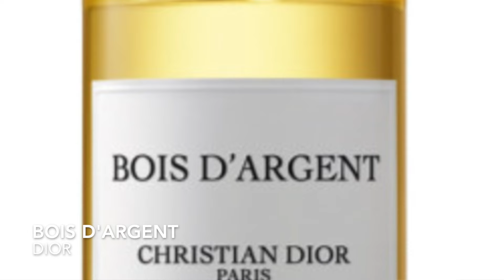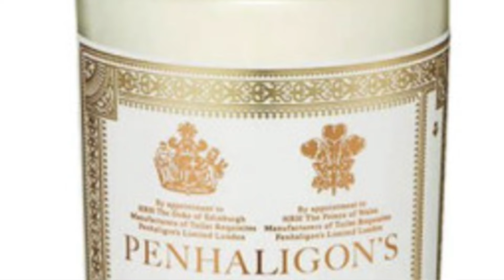Парфуми-близнюки. Ну дуже схожі композиції!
Вітаю!🌸
Розповідаю, на які інші парфуми схожі:

Fashionably London Zara &Jo Malone 1:20
Gris Dior 6:00
Bois d'Argent Dior 8:00
Coco Mademoiselle Chanel 9:30
Le Domaine de la Rose La Vie Est Belle Lancôme 13:15
Angel Mugler 16:00
L'instant Magic Guerlain 19:10
Philly and Phill Eve Goes Eden 21:45
Black Opium YSL 23:00
Rose Velours Van Cleef et Arpels 26:35
Fiore d'Ulivo Xerjoff 27:57
Hypnotic Poison Dior 29:30
31:25 Teint de Neige Lorenzo Villoresi
32:55 Shanghai Lily Tom Ford